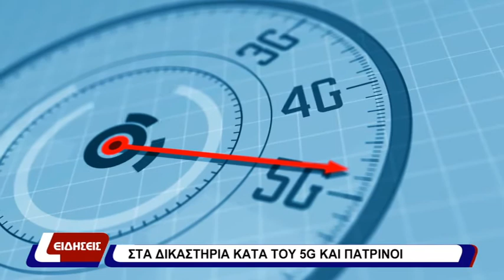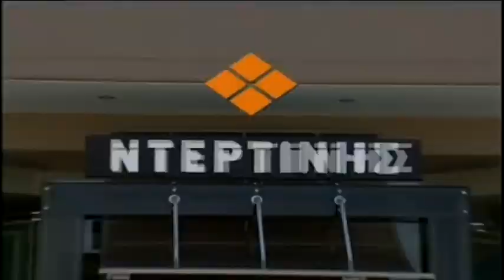Κεντρικό Δελτίο Ειδήσεων | 28-10-20